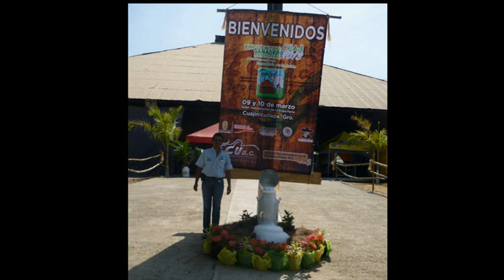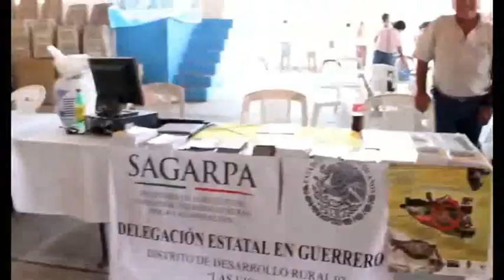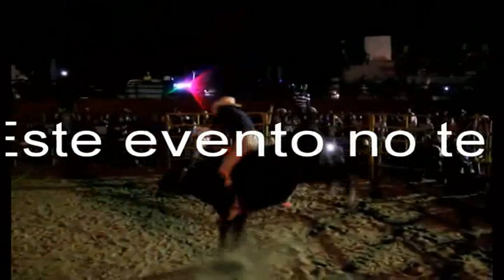Promocional ECUAC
EL ENCUENTRO GANADERO MAS GRANDE DE GUERRERO ORGANIZADO POR GANADEROS PARA GANADEROS.
EXPO CUAJINICUILAPA ASOCIACION CIVIL (ECUa.c.)